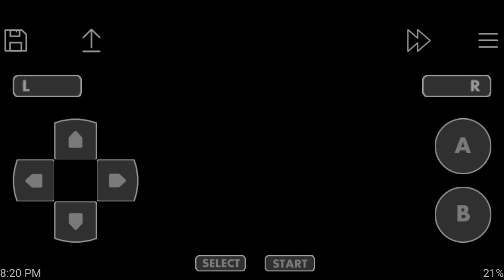We Go Play Pokemon Emerald Emulator Part 20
In this we beat the winstrate family and acquired a macho brace